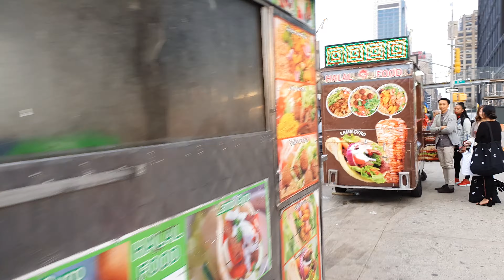허드슨야드 걸어가는길 04